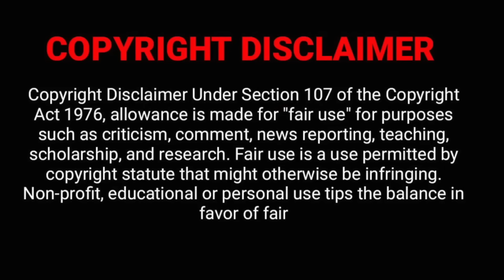jinn திருநெல்வேலியில் உலாவும் கொடூர ஜின் Jinn | அமானுஷ்ய நிகழ்வு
In this video about the true Subscribers Real Ghost Story of Tirunelveli district and the state of Tamil Nadu haunted and other stat ghost experiences | Subscriber Real Ghost Incidents in Tami Nadu | Subscriber Real Ghost Incidents | Real Life Ghost Incidents in Tamil. This is a real ghost story with paranormal proof. Most people will definitely have more chances to see something like ghosts or paranormal events in their lifetime. We do not always encourage this kind of ghost story and real ghost videos CCTV ghost footage. But if interested to watch these real ghost videos in the Tamil language with a horror feel, you can freely watch these real ghost video footage on our channel Back to rewind. After watching the video, you can decide for yourself whether it is true or Hoax. the choice is yours, not us.